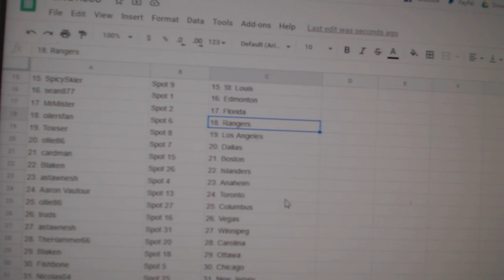Team Randoms - C&C GB #11,550